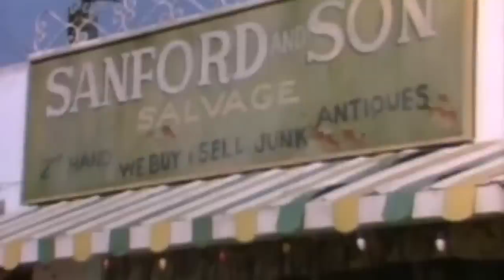These Actors Passed Away In 2021 And You Didn't Notice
A beloved sci-fi actor, a cult-favorite comedian, and a "Talladega Nights" standout all lost their lives in 2021 — and the news may have gone under your radar. These are the actors you might not know passed away last year.

Mira Furlan | 0:00
Frank Bonner | 1:02
Hal Holbrook | 2:00
Kevin Clark | 2:55
Gregory Sierra | 4:06
Yaphet Kotto | 4:48
Paul Ritter | 5:55
Paul Mooney | 6:48
Marion Ramsey | 7:56
Houston Tumlin | 8:36